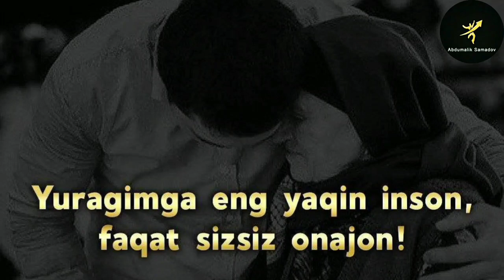Dono fikrlar turkumidan #43